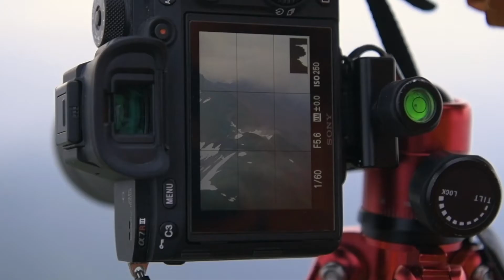UNESCO Biosphäre Entlebuch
Zum CityLakeMountainMeet wurden via Luzern Tourismus insgesamt 8 Instagrammers eingeladen, um die Region Luzern- Vierwaldstättersee zu entdecken. In der Biosphäre Entlebuch stand ein Besuch in der Moorlandschaft Rossweid/Salwiden, eine Sonnenaufgangsfahrt auf das Brienzer Rothorn sowie eine Exkursion in der Schrattenfluh auf dem Programm.